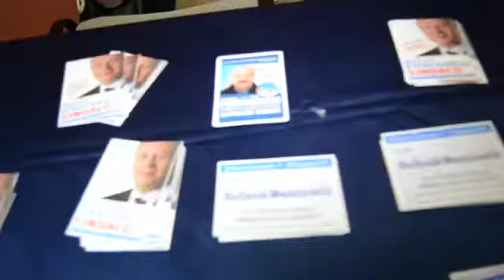STANCANELLI APRE LA CAMPAGNA ELETTORALEL'INGRESSO ALLE CIMINIERE